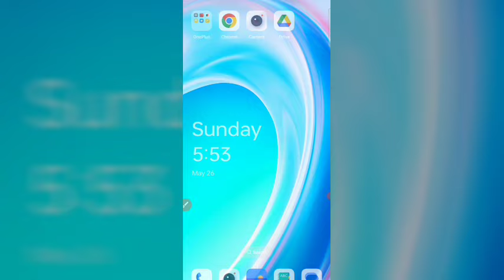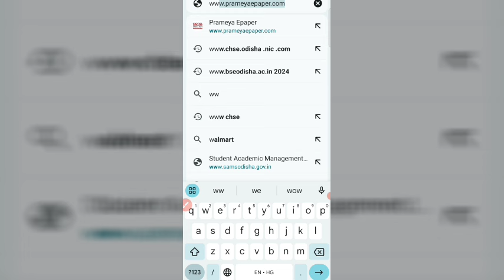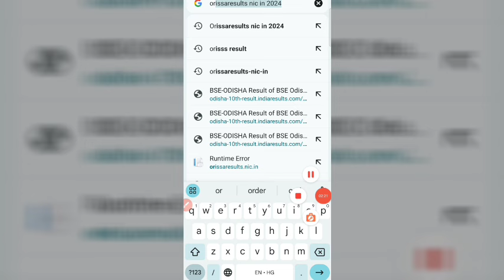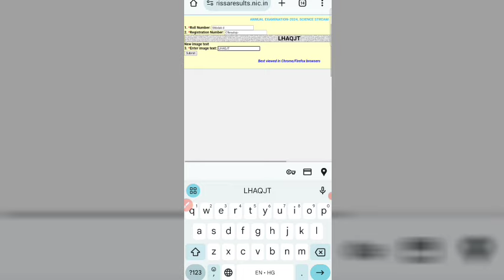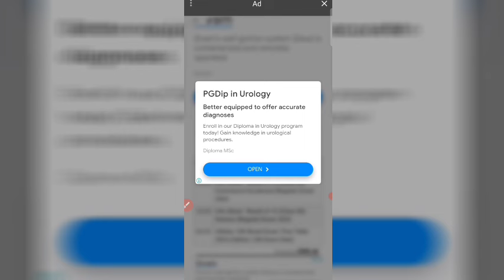+2 ରେଜଲ୍ଟ ଆସିଲା କେମିତି ଦେଖିବେ, how to check +2 result +2 result chse 2024